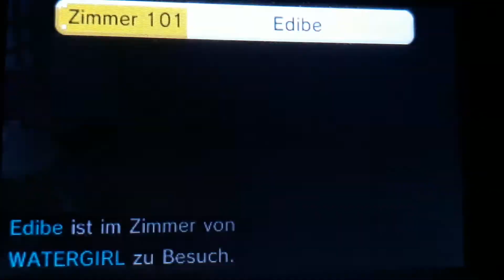Tomodachi life Edibe and Watergirl is Make up!👁👁💄